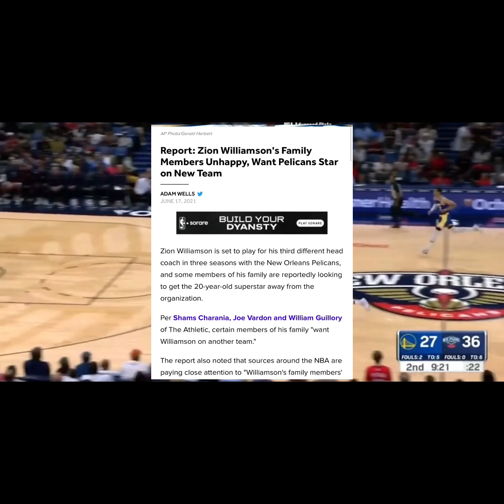Mysterious Case: Zion Williamson Unlucky Injury History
In today’s video I will be going over how unlucky Zion has been throughout his career and how it can be fix with something simple not drastic